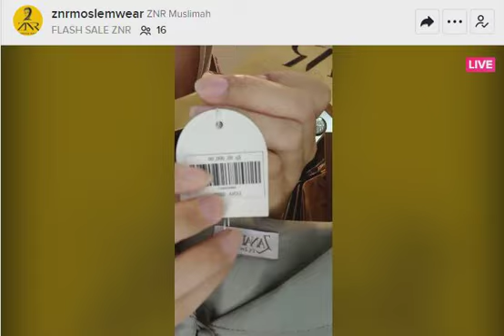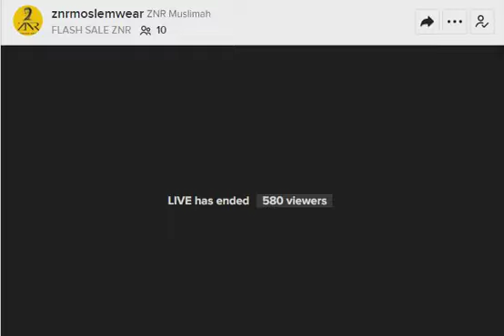Gamis Lebaran 2023 20 Koleksi Gaya Modern Terbaik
Gamis lebaran 2023: tampil anggun dan menawan dengan pilihan terbaik dari kami.

Koleksi gamis terbaru yang akan membuat Anda tampil elegan dan mewah di Hari Raya Idul Fitri.

Channel Youtube kami membahas tentang fashion Muslim yang menarik. Kami MENJUAL BAJU MUSLIM dengan model terkini, ide outfit kreatif, dan tips fashion untuk wanita Muslim.

Kami juga membagikan review brand pakaian Muslim favorit kami.

silahkan cek produk terbaru kami di:
Chat WA

gamislebaran2023,bajugamis2023,gamislebaranmewah2023,gamismodern2023,gamisgaya2023,gamisuntuklebaran2023,gamislebaranterbaru2023,gamiskeren2023,gamismewah2023,gamisberkualitas2023,gamisstyle2023,gamisdesign2023,gamiswanita2023,gamisremaja2023,gamisperempuan2023,gamislebaranmurah2023,gamislebaranmodern2023,gamislebaranbajumuslim2023